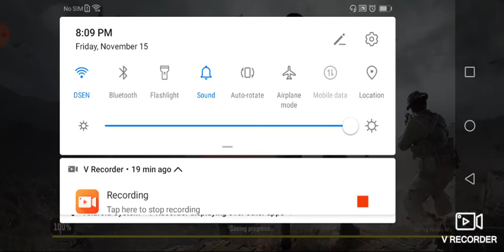Call of duty and winning